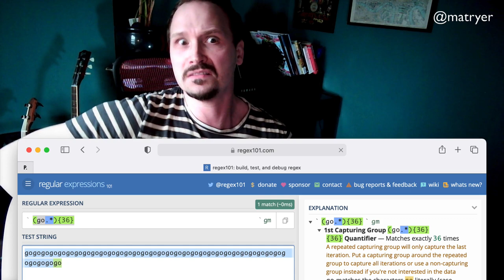You'll be Back (to Go) - Go generics is coming in Go 1.18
A musical message for golang people thinking of leaving because the Go Generics proposal was official accepted. Spoof of You'll Be Back from Hamilton.